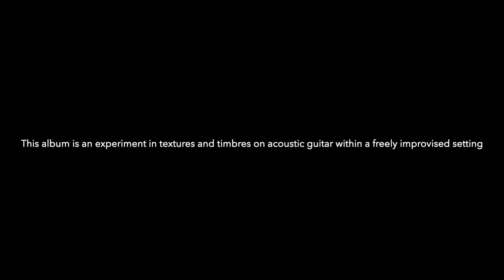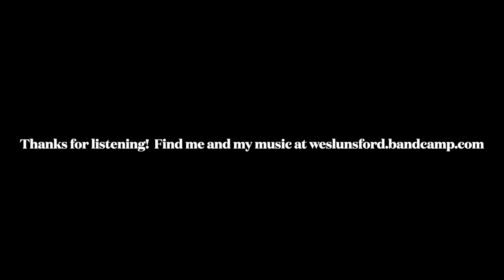Slip and Slide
This album is an experiment in textures and timbres on acoustic guitar within a freely improvised setting.  Check out the album and others at weslunsford.bandcamp.com